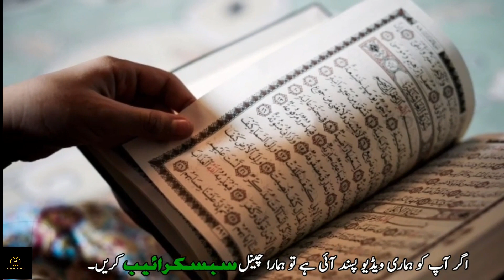Masjid Nabawi ki tameer | Sultanate Usmania | Ishq E Mustafa Ka Anokha Safar | Ideal Info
Al-Masjid an-Nabawī is a mosque established and built by the Islamic prophet Muhammad, situated in the city of Medina in the Hejaz region of Saudi Arabia.watch ideal info